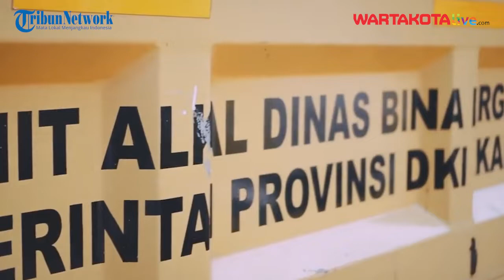Dinas Bina Marga DKI Jakarta Bakal Terapkan Tarif Ambang Batas Atas dan Bawah SJUT untuk Operator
WARTAKOTALIVE.COM, GAMBIR - Dinas Bina Marga DKI Jakarta menggelar diskusi terbuka dengan Badan Pembentukan Peraturan Daerah (Bapemperda).

Diskusi tersebut untuk membahas pasal-pasal Rancangan Peraturan Daerah (Raperda) tentang Sarana Jaringan Utilitas Terpadu (SJUT).

Diketahui, SJUT merupakan sarana yang dibangun oleh Pemerintah Provinsi (Pemprov) DKI Jakarta untuk penempatan jaringan utilitas di bawah permukaan tanah.

Tujuan adanya SJUT agar DKI Jakarta terlihat rapi tanpa adanya kabel-kabel di udara yang selama ini dianggap merusak estetika kota.

Video Jurnalis: Leonardus Wical Zelena Arga